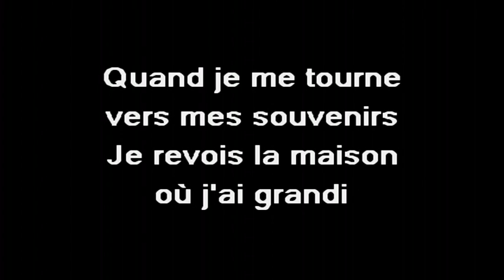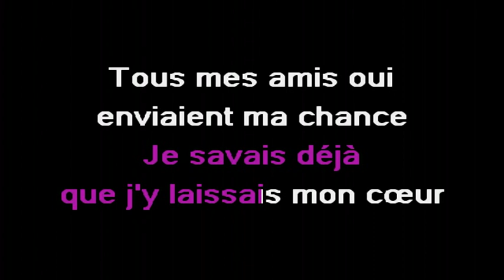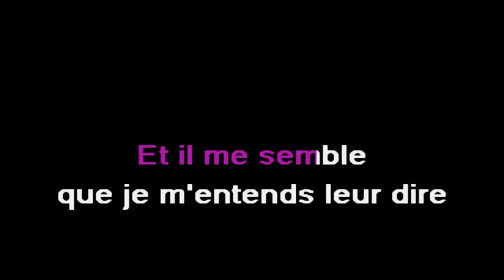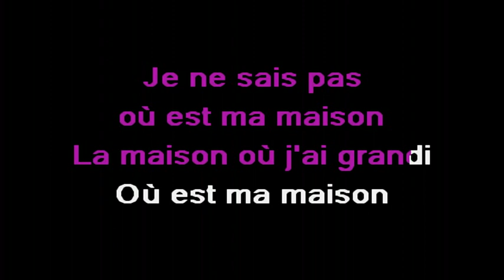Françoise Hardy - La Maison Où J'ai Grandi (kar)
Originalet är den italienska låten av Adriano Celentano, med titeln "Il ragazzo della via Gluck".
Musiken skrevs av Adriano Celentano. Den Franska texten skrevs av Eddy Marnay.
Françoise Hardy spelade in denna låt 1966. Låten finns på flera språk.
Bakgrundsmusiken är köpt från Karaoke Version.